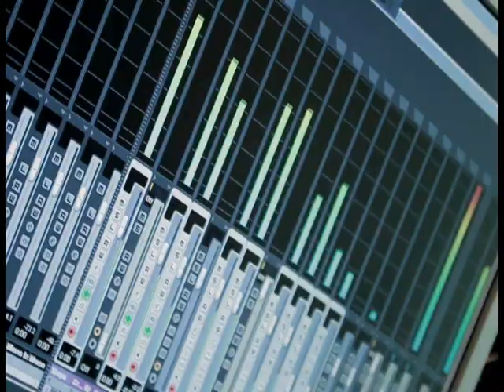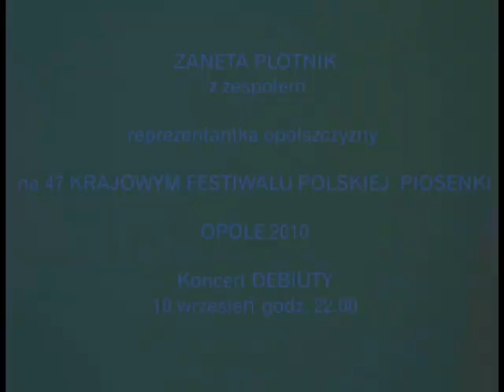Żaneta Plotnik - Krajowy Festiwal Polskiej Piosenki w Opolu 2010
Żaneta Plotnik - 47 KRAJOWY FESTIWAL POLSKIEJ PIOSENKI - Opole 2010 . KONCERT DEBIUTY. godz.22.00
Na KFPP 2010 wystąpi z zespołem:
Kuba Mitoraj (gitara),
Radosław Wocial (klawisze),
 Grzegorz Posłuszny (bas)
i Michał Piotrowski (perkusja).

Żaneta Plotnik - od zawsze śpiewa, kocha muzykę i scenę. Jej marzeniem był występ na KFPP w  Opolu. Słuchaczka Wokalnego Studia Kształcenia Jazzowego w Opolu. Ukończyła Państwową  Szkołę Muzyczną  I st. Obecnie współpracuje i koncertuje  z profesjonalnymi muzykami w rożnych projektach muzycznych poszukując  nowych inspiracji do tworzenia własnego stylu muzycznego. Jest wielokrotną laureatką wielu Festiwali m. in. Grand Prix - Ogólnopolski Festiwal Piosenki w Chodzieży, I miejsce - Ogólnopolski Festiwal "Nowa piosenka w starym Krakowie", I miejsce -Spotkania muzyków jazzowych  w Rudnikach, Nagroda specjalna - Festiwal Piosenki im. Bogusława Klimczuka w Kozienicach.

Produkacja opolskiej wizytówki festiwalowej Żanety Plotnik została sfinansowana przez MOK Opole.
Realizacja: Maricn Pawełczak, Wojciech Świątkiewicz , KoralFilm
Dźwięk- Radio Opole